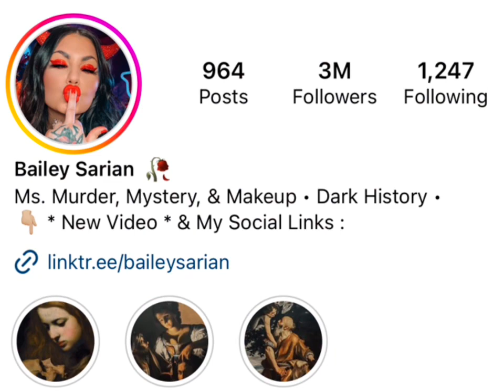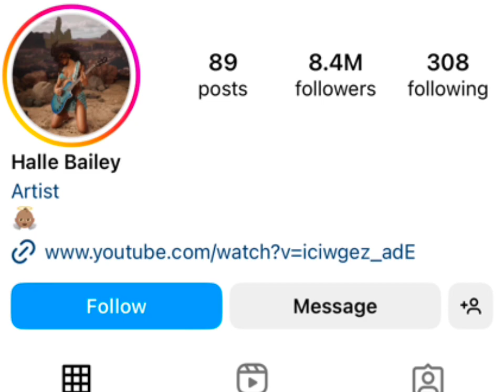Bailey Sarian Vs Halle Bailey Real Age Lifestyle Biography